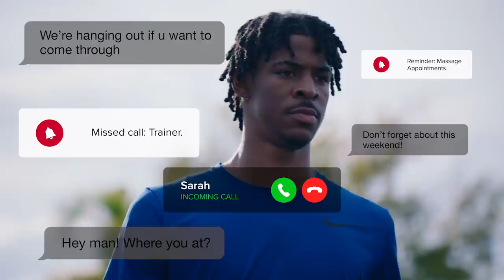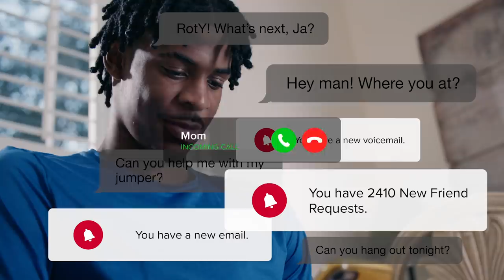NBA Superstar Ja Morant Reveals His SECRET Skill! 👀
COMMENT with an athlete you NEED to see on our channel!